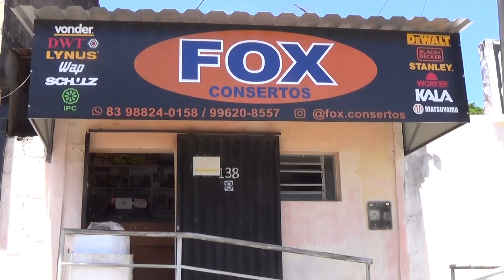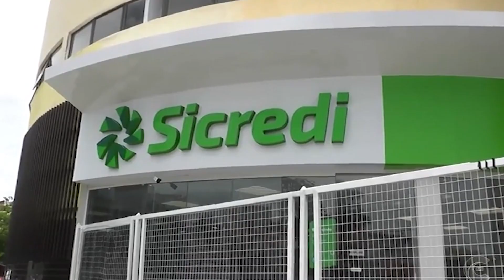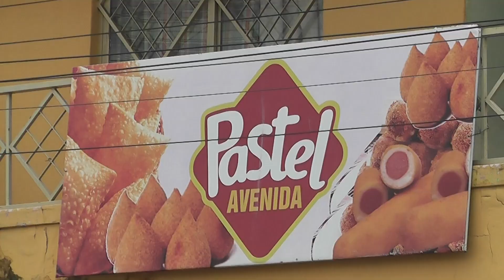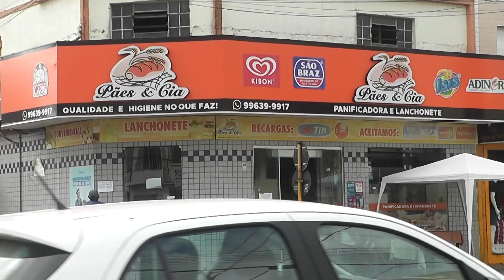Como empreender seguindo exemplos: A Força dos Pequenos Negócios na Transformação do Brasil